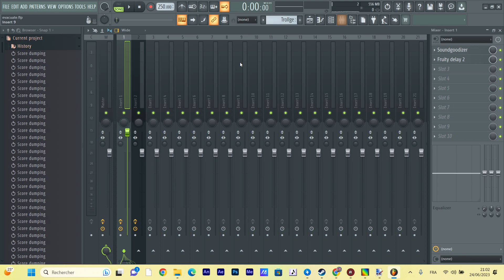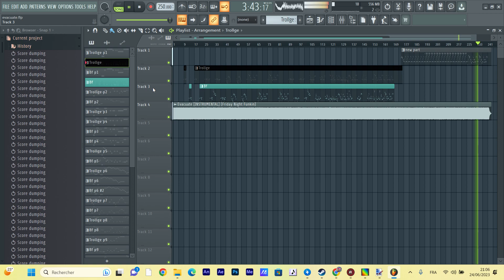Evacuate (Blazing Music) but Hypno Gf Sing It